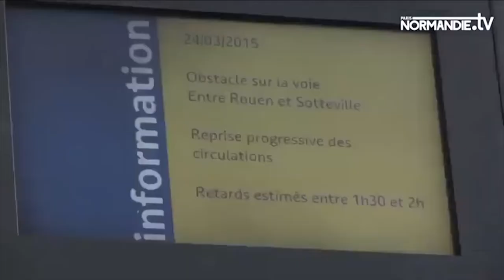Trailers liberté dimanche 20 10